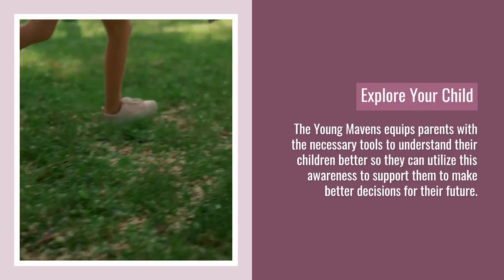Top Kids Activities in the UAE - The Young Mavens - Dubai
The Young Mavens is the best children activity in the UAE. At the Young Mavens, children learn practical and useful skills to help them flourish in everyday life. From farming to sewing to photography, kids learn and progress through a fun Guild System to become masters of skills and crafts.